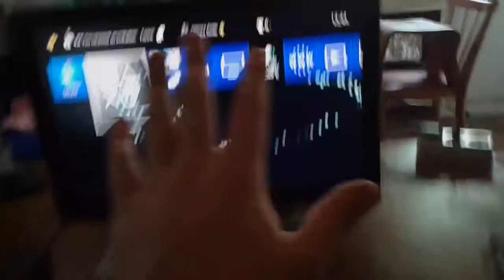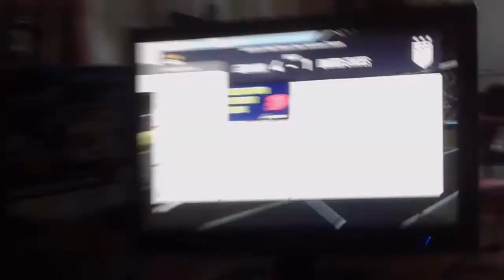PROBAO SAM VEJP!!! FIFA 18 ZEZANJE SA KRALJEVIMA 😂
KLIKNITE NA 🔔 DA PRVI POGLEDATE NOVI VIDEO ◕

◕ Ako ste uzivali u ovom videu podrzite ga ◠╭ ╮◠

◔ Ostavite neki sub na kanal i isto tako pogledajte ostale klipove na mom kanalu.

◔ HVALA!!! Uzivajte